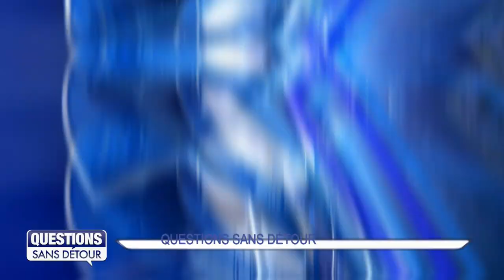Question Sans Détour avec Sylvie CHAMMOUGON-ANNO